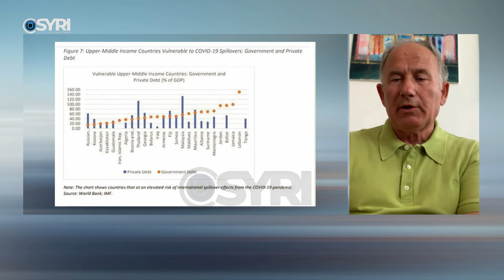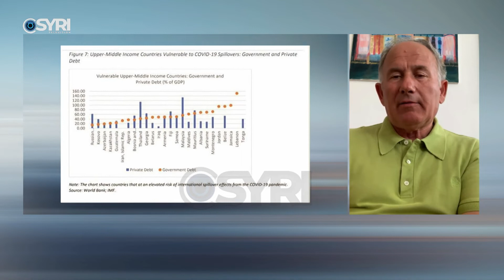Ekonomia Shqiptare në kohë pandemie. I ftuar Presidenti i Dhomes Britanike të Tregtisë Zenel Hoxha